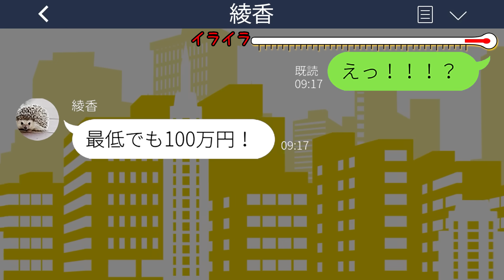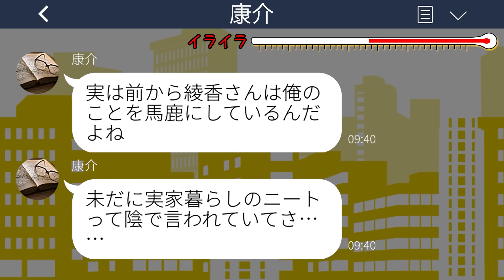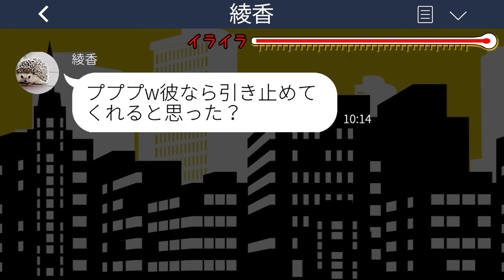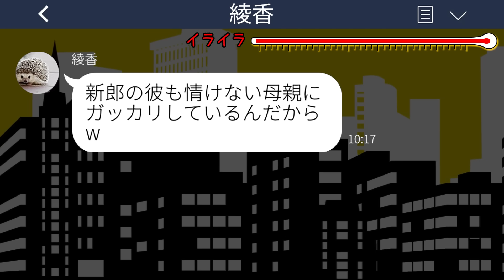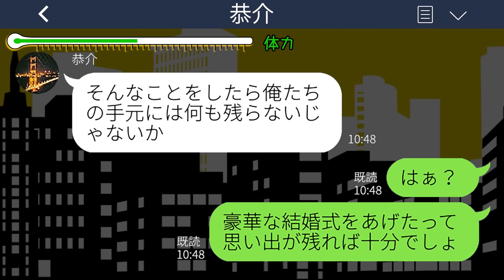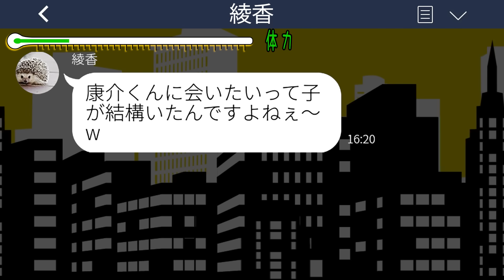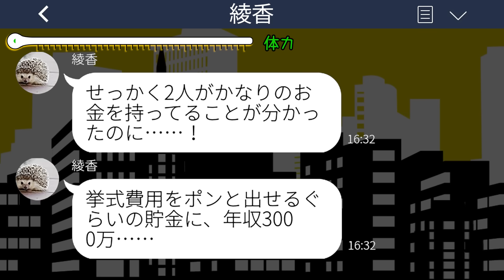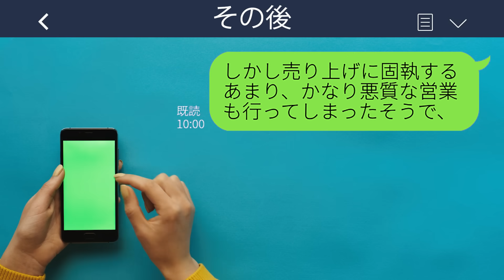【LINE】息子の結婚式でご祝儀10万包んだ私にブチギレて式場から追い返した長男嫁「貧乏人は帰れw」→姑が挙式費用を全額出したと知った嫁の手のひら返しがwww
【LINE】息子の結婚式でご祝儀10万包んだ私にブチギレて式場から追い返した長男嫁「貧乏人は帰れw」→姑が挙式費用を全額出したと知った嫁の手のひら返しがwwwスカッとするライン動画配信中です！

mizutiroさん

LAMP BGM